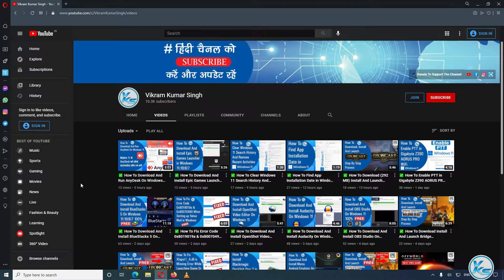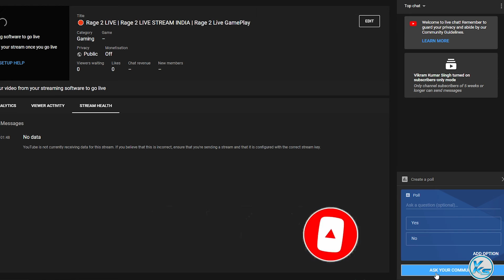✅ YouTube 3 New Big Update 15 July 2021 | YouTube New Update Feature 2021 | Bahut Hi Kam Ke Hai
In This Tutorial, I will be Showing You ✅ YouTube 3 New Big Update 15 July 2021 | YouTube New Update Feature 2021 | Bahut Hi Kam Ke Hai (2021)

CREDITS: YouTube Team And YouTube

Useless Tags :
YouTube New Updates 15 July 2021